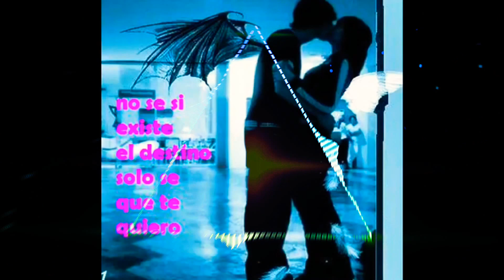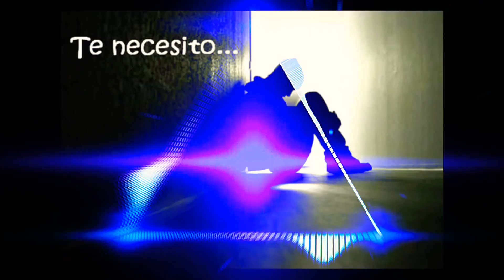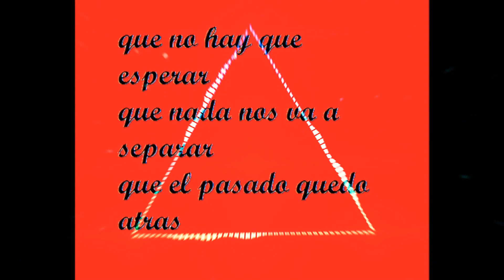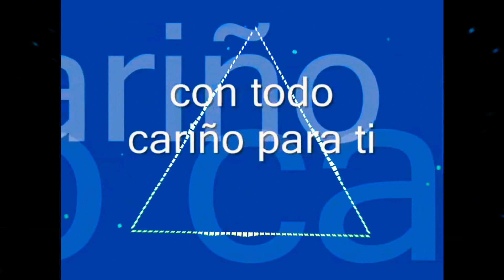La Distancia_Porta - [ Bass ] ( Mejorada )